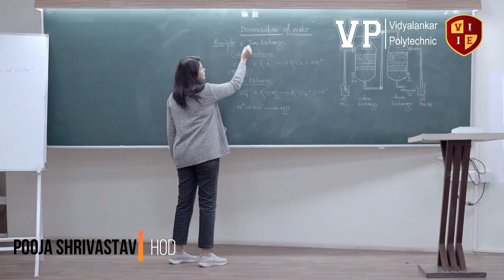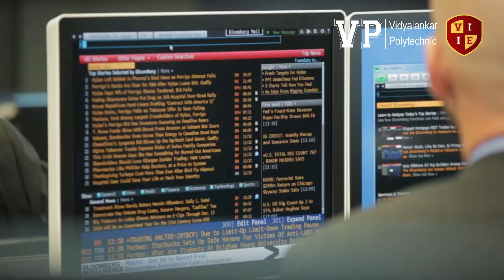Get International Engineering Degree in Computer Science , 6 year integrated program after 10th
3 years in India (Earn Engineering Diploma)
3 years in Abroad(Earn Engineering Degree)